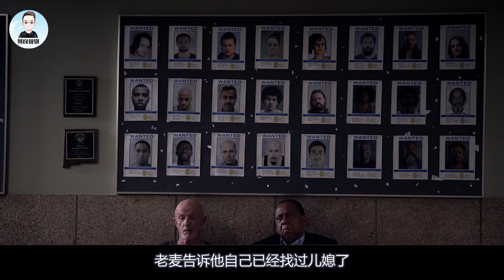风骚律师1-7，可怜的吉米好不容易赚到的钱，又全部的还了回去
美剧 美剧解说 风骚律师《风骚律师》是科林·巴克西、文斯·吉里根等人执导，由鲍勃·奥登科克、蕾亚·塞洪、帕特里克·法比安、乔纳森·班克斯、迈克尔·曼多、迈克尔·麦基恩联合主演的美国犯罪题材电视剧。
故事背景设定在2002年，讲述一个名为詹姆士·摩根·麦克吉尔，人称吉米的小律师是如何一步一步奋斗成六年后专为坏人打官司的索尔·古德曼的故事。
该剧第一季于2015年2月8日在美国AMC电视台首播。第二季于2016年2月15日播出，第三季于2017年4月10日播出，第四季于2018年8月7日播出，第五季于2020年2月23日播出，第六季于2022年4月18日播出。
2016年12月，《风骚律师》被选为2016美国电影学会十佳剧集。2018年2月12日，《风骚律师》获第70届美国编剧工会奖电视剧类最佳剧本